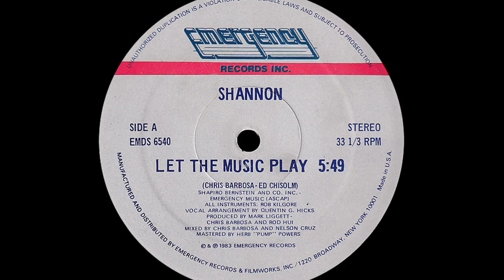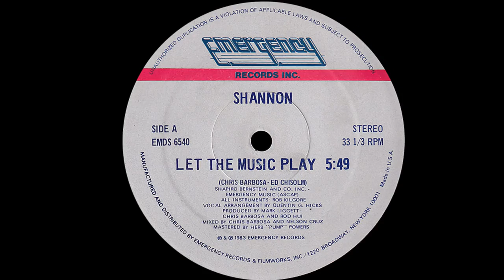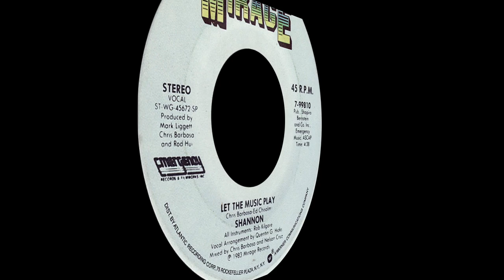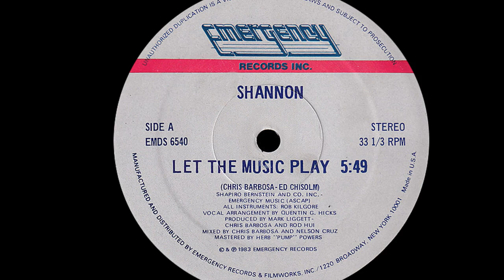Shannon ~ Let The Music Play 1983 Funky Purrfection Version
There are three songs that carried the spirit of disco into the future, Taana Gardner's "Heartbeat", Indeep's "Last Night A DJ Saved My Life" and the sparkling energy of Shannon's "Let The Music Play". They continued the dance pop sensibility that disco had established, the sing a long style with killer beats and booty movin' bass lines. "Let The Music Play" hit #1 disco for six amazing weeks and introduced a new genre of dance music called "freestyle", an electronic version of latin rhythms.

Shannon was born Shannon Brenda Greene on May 12, 1957 in Washington DC. A move to Brooklyn NY brought her closer to the music scene and she attended York University majoring in accounting with a minor in music as she had already studied voice and dance lessons for years. Her professors wholeheartedly supported her music career while Brenda was not so sure. Finally, in 1978 she joined the New York Jazz Ensemble as their vocalist and met Lenny White who had worked with Miles Davis. Lenny felt that "Let The Music Play" would be a good fit for her and she did the vocals not realizing that she would be listed as the artist.

She was not so sure that she was ready for fame, but once the song was released in the fall of 1983, it took her on a ride she will probably never forget. This new freestyle sound gave a a trio of #1 disco hits, this one, "Give Me Tonight" and "Do You Wanna Get Away" in 1985. In 1987 she asked to be released from her contract with Atlantic. That gave her time to tour, do jingles and soundtrack singles like "Criminal" for the Whoopi Goldberg flick "Fatal Beauty". She had one more #1 disco hit, the Todd Terry song "It's Over Love" in 1998.

he completed her studies at the American Academy Of Dramatic Arts in NYC around the same time. After appearing in VH1's "One Hit Wonders", she did the tour of interviews which led to her return to the studio in 2000 for "The Best Is Yet To Come" album. She was involved with the Freestyle Extravaganza concert in 2006 that included Lisa Lisa and Cult Jam, The Cover Girls and Stevie B. That same year she released her fifth album "A Beauty Returns". Most recently in 2017, she was a contestant on "Beat Shazam" with ex-Stetasonic member Bobby Simmons.